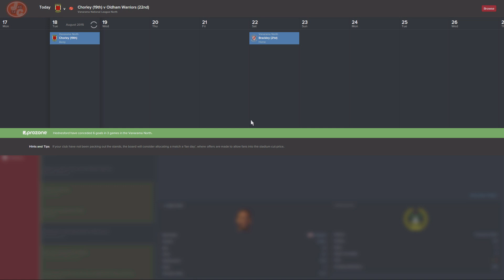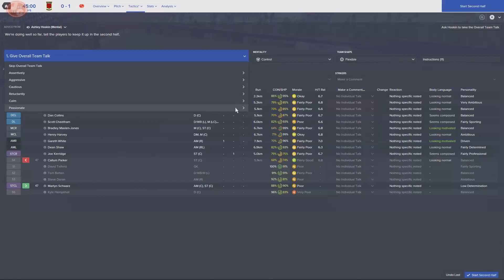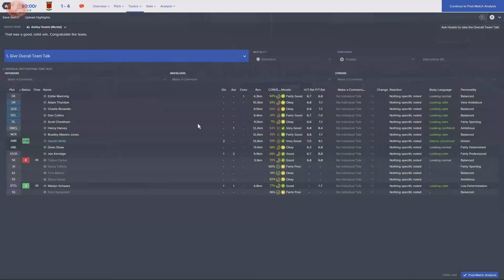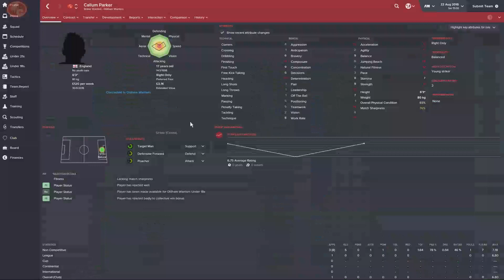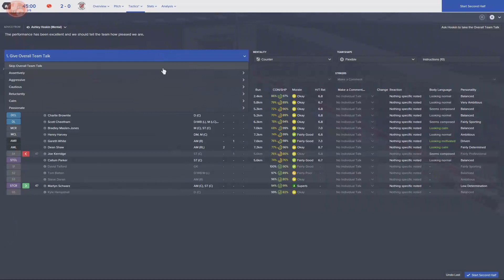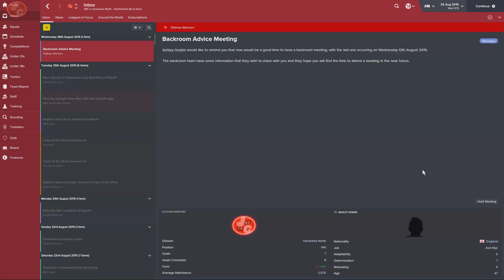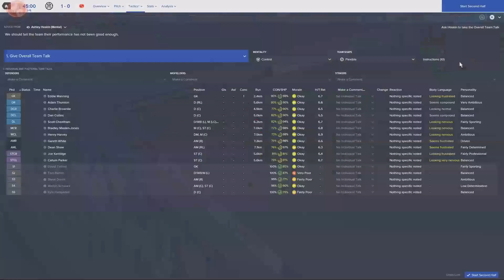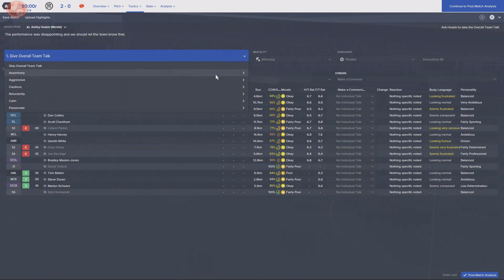Lets play Football Manager 16 Oldham Warriors Episode 3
Join me as we play football manager 2016 with our very own created club starting with no players and seeing where we get :O, Bit of a tester series for me to play in my spare time.